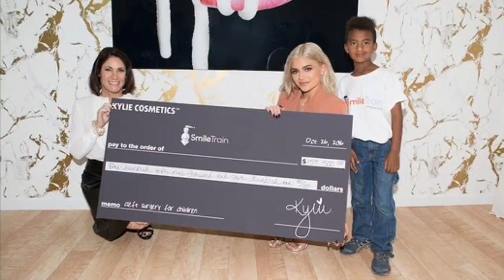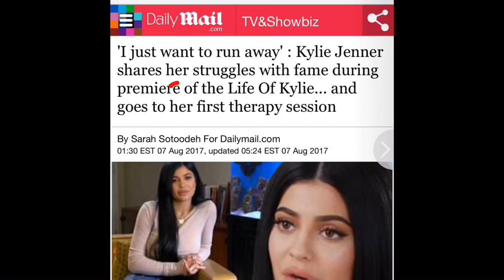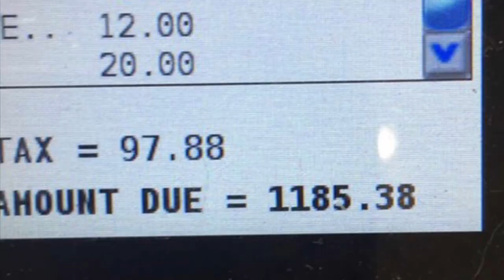7 Rings Ariana Grande (Kylie Jenner edition)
Kylie Jenner, 7 rings by Ariana Grande